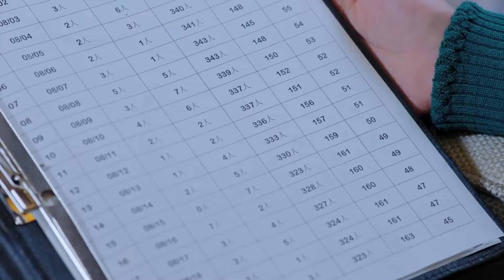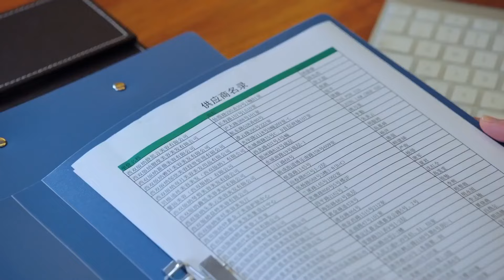ENGSUB【My Wonderful Girlfriend】▶EP 32 | Zhang Binbin, Zheng He Huizi💖Show CDrama